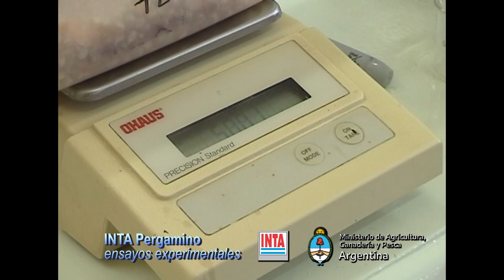Ensayos experimentales en maíz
Invitamos a conocer cómo se desarrollan los ensayos de maíz en en campo experimental INTA Pergamino.  El Ing. Agr. (MSc) Gustavo Ferraris realiza una pormenorizada descripción de los experimentos a campo en
maíz de siembra temprana y tardía según el interés del estudio.